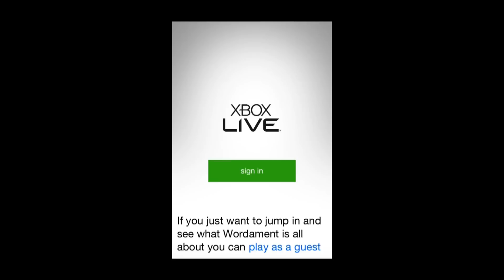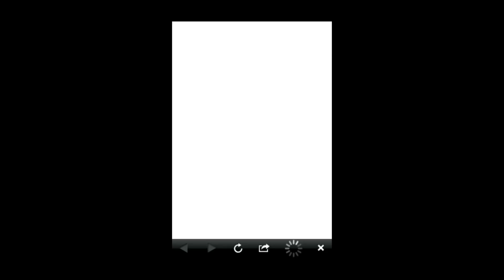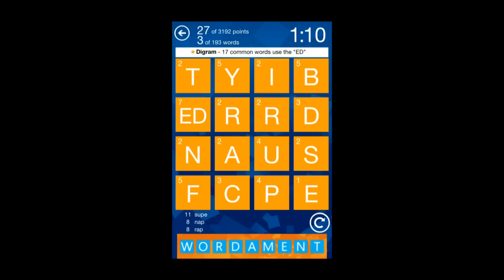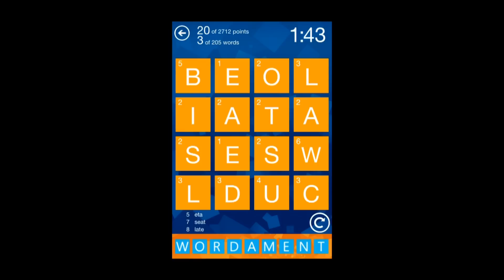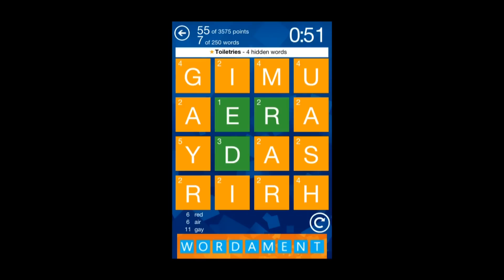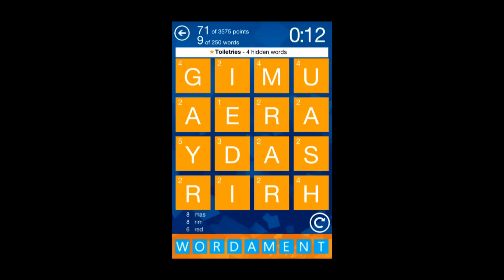Wordament - iPhone/iPod Touch/iPad - HD Gameplay Trailer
Wordament by Microsoft Corporation

Do you have two minutes to spare? Wordament® is a unique and highly addictive word game: a two-minute long word tournament where you compete in real-time, on the same board, against everyone else currently playing. Each board is unique and alternating rounds offer challenges such as two- and three-letter digram tiles and theme* puzzles.

You can choose to go for the bonus points, try to find the most words possible or earn scoring bonuses by finding longer words. How you play and choose to compete is up to you!

We love our player community and our players love their stats! So we track player progress by maintaining private statistics including your best word found, total score, best word count, first place finishes and the number of games you have completed.

Public, real-time leader boards show you who's rocking it for the day, hour and overall. Climb the ranks and earn achievements and bragging rights along the way!

Find the most words in the 4x4 Grid in 2 Minutes and see how you rank both by placement and percentile.

Keep an eye on players you admire or detest - simply tap a name in the results to add a player to your personal list of Frenemies™.

Real-time results include words you found and missed, words found per second, average word score, and average word length.

Everyone plays the same board, see how you rank.

Xbox enabled gives you access to Achievements, Leaderboards and your Friends!

Cross-platform gameplay on all supported platforms.

*Wordament supports 39 user interface languages; theme puzzles currently available only in English, Spanish, French, Italian, German, Swedish, & Dutch editions. More coming soon!